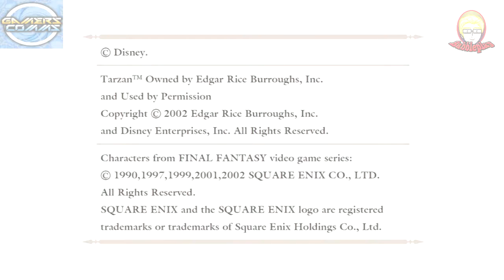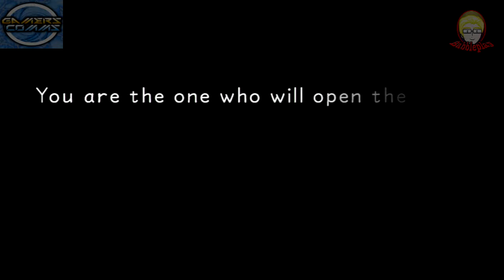Kingdom Hearts 1.5: This is going to be a long journey. Guest starring BabblePlays.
Welcome viewers to GamersComms first collaboration with another youtube channel called BabblePlays and we journey into the world of Kingdom Hearts and oh boy this is going to be a  fun playthough.